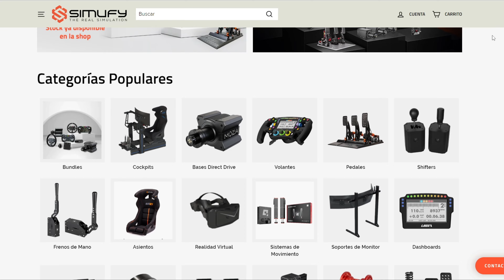MI "IMPRESIONANTE" PARTICIPACIÓN EN UN RALLY OFICIAL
Volante: Moza R9 + Moza CS V2P